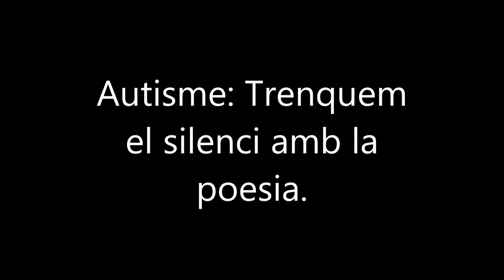Autisme: Trebnquem el silenci amb la poesia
Presentació llibre Projecte Àghata